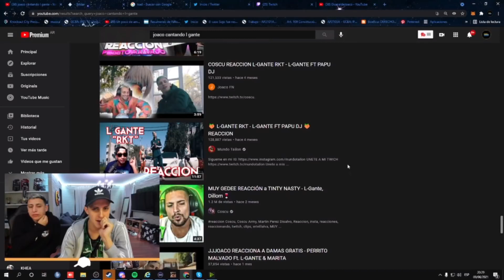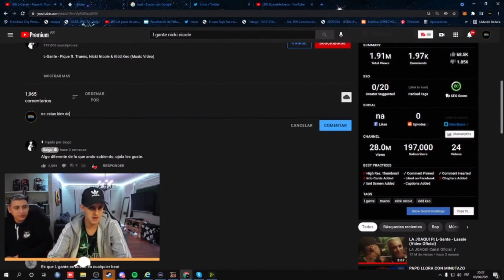Joaco reacciona a L-Gante - Pique ft Trueno, Nicki Nicole & Kidd Keo (Music Video) Prod By Last Dude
Joaco reacciona a Nicki Nicole, Khea - Búscame Ft. Paulo Londra (Music Video) Prod By Last Dude
jaoco, nicki nicole khea trueno

nicki nicole,khea,paulo londra,buscame nicki nicole